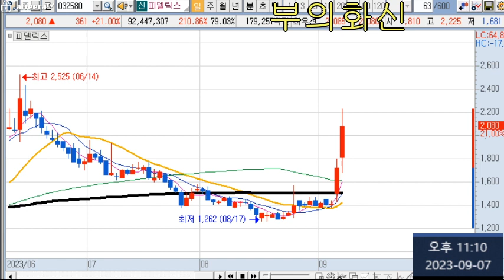피델릭스 주식 그냥 매수 하면 된다.